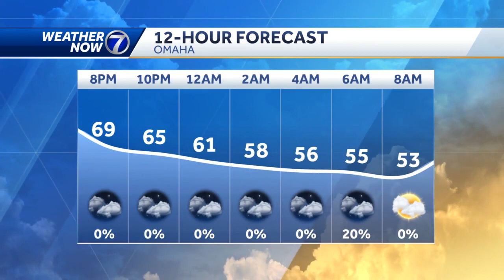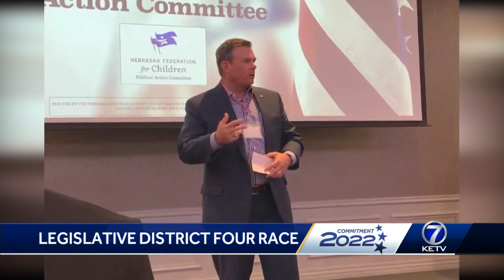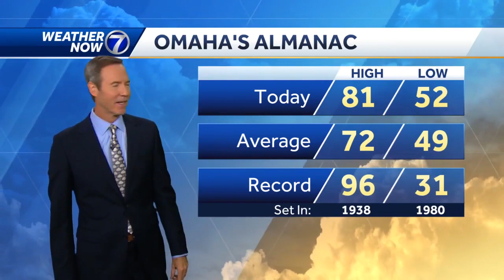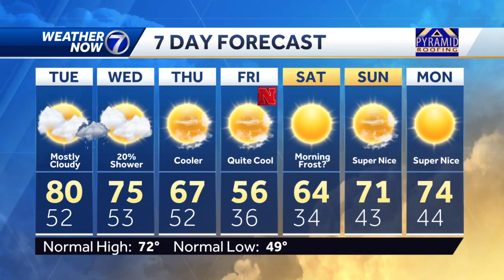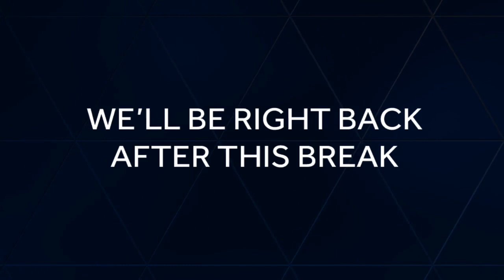Legislative District four race